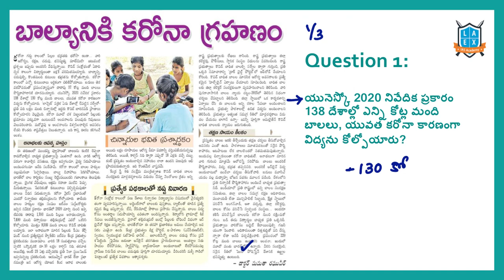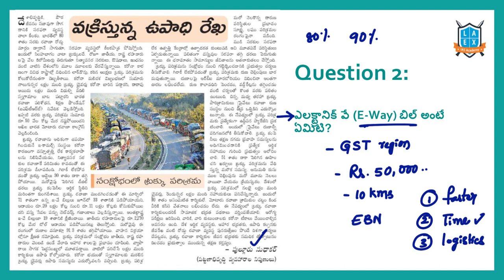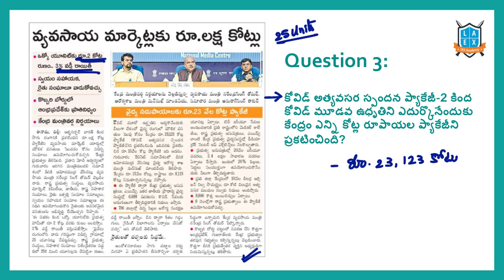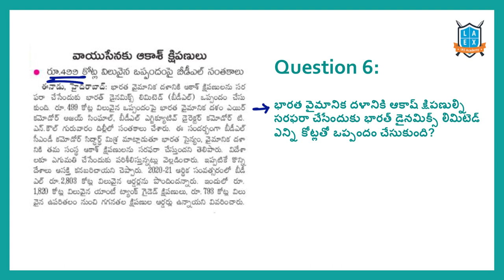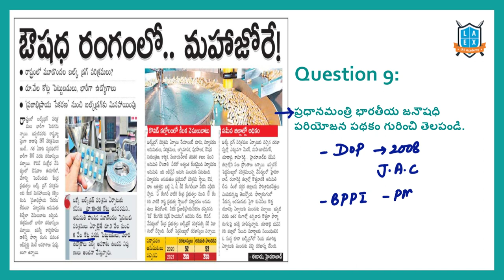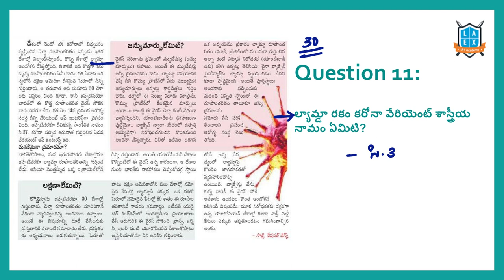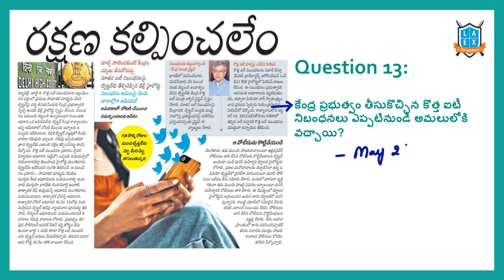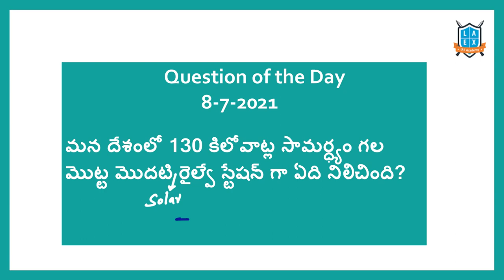Current Affairs (9-7-2021) for Competitive Exams ||Mana La Excellence